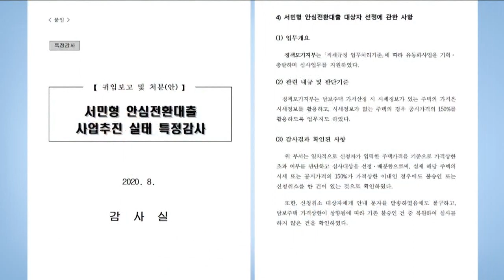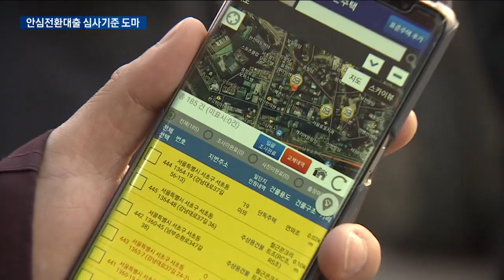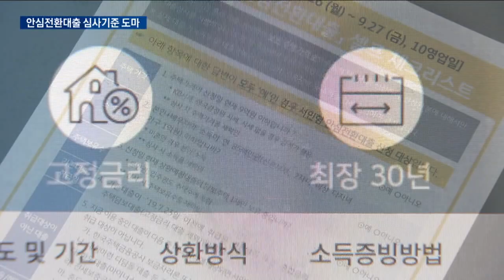[단독] 자격되는데 '탈락'…63만건 몰린 1%대 대출 '엉터리심사' / 한국경제TV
'서민형 안심전환 대출'
저금리 현상이 지속되면서 지난해 정부가 기존 변동금리 주택담보대출을 연 1%대 장기·고정금리 대출로 갈아탈 수 있도록 해준 상품인데요.
신청건수 63만 건에 이르는 치열한 경쟁 속에 가까스로 24만 명이 혜택을 받았습니다.
그런데 심사 과정에서 석연치 않은 문제점이 발견돼 논란이 일 것으로 보입니다.